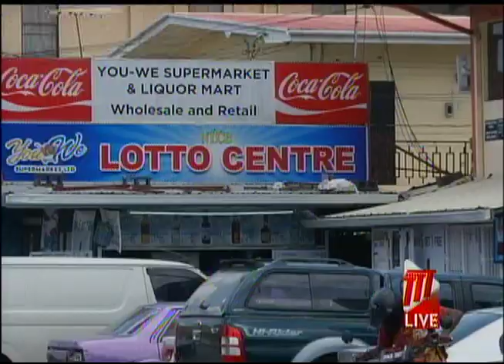TTMA Wants All Manufacturers To Return To Work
The Trinidad and Tobago Manufacturers’ Association is calling on the Government to allow non-essential manufacturers to resume business.

In a release on Thursday, the TTMA said there have been no known cases of COVID-19 spread in a factory setting to date, and that operations of essential manufacturers have provided a blue print of safety protocols.

The TTMA has 530 member companies and 273 have been designated as essential.

TTMA President, Franka Costelloe, says there is no solid rationale for sustaining the closure, or for denying her remaining members the opportunity to go back to work and to put their people back into employment, especially since this country is only second behind Vietnam as being ready to roll back lockdown measures.

It is estimated that some 52,000 people work in the manufacturing sector.